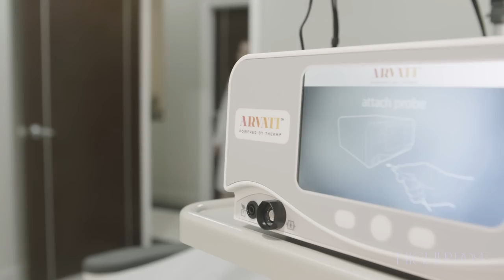BIOHACK-HERS: How the Vibrance BPC Treatment Ages Your Vagina Backward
On this episode of Biohack-HERS, HigherDOSE Founders Lauren Berlingeri and Katie Kaps are headed to Vibrance BPC in New York City to meet with Dr. Helen Hsieh to experience a sexual health treatment called ThermiVA, or radiofrequency vaginal rejuvenation. The treatment claims to improve the look of the vagina inside and out, giving it a restored tightness that not only looks more youthful but is said to improve pleasure during sex, too.

According to Dr. Hsieh, many women experience vaginal issues that are not properly solved by the traditional medical system. Add in the taboo topic of women’s sexual health and many of these issues — which include vaginal laxity, urinary incontinence, vaginal dryness, difficulty having sex, and even pain during sex — go unsolved. But, with the ThermiVA radiofrequency vaginal rejuvenation treatment, it’s possible to target and treat these concerns without going under the knife. And the results are shocking.

The treatment itself involves a long thin wand-like device that features a heating pad at the tip. The heating pad is set to a sizzling 113 degrees Fahrenheit and is then inserted into the vagina for 20-minutes. In order to prevent from experiencing such a high temperature, the wand is in consistent motion as the heat targets the skin tissue to tighten and rejuvenate. After 20-minutes, the wand then targets the outside of the vagina, helping to create a tightened appearance.

Can’t get enough of at-home bio-hacks?